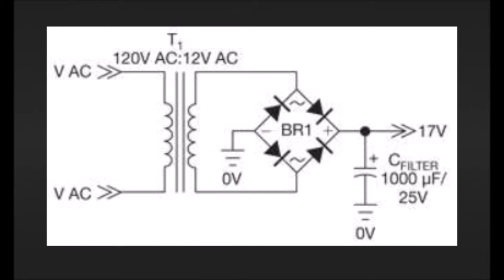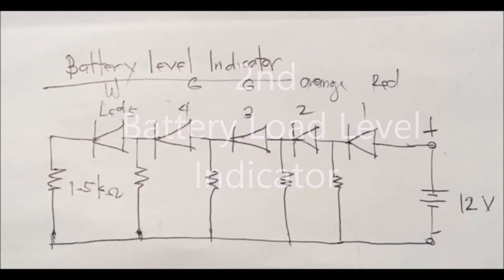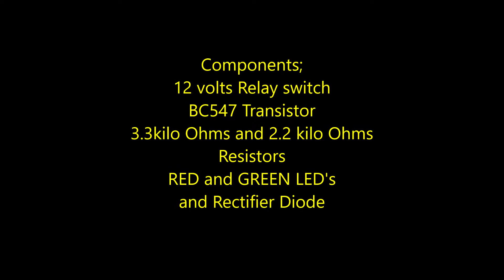How To Make BridgeType Powerful DC Charger with Load Indicator and Auto Cut-Off Battery Charger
3 Amazing Circuit Design to Create your own Powerful Bridge Type DC Battery Charger with Battery Load Indicator and Auto Cut-Off Load Battery Charger.
Component:
1- Step Down Transformer
4 - IN4002 or IN4007 Rectifier Diode
1 - 1000 uf/50v Capacitor
8 - LED Lights
6 -1.5 kilo Ohms Resistors
1 - 3.3 kilo Ohms Resistor
1 - 2.2 Kilo Ohms Resistors
1 - BC547 NPN Type Transistor
1 - 10 Kilo Ohms Potentiometer
1 - 12 volts Relay Switch
1 - PCB Board